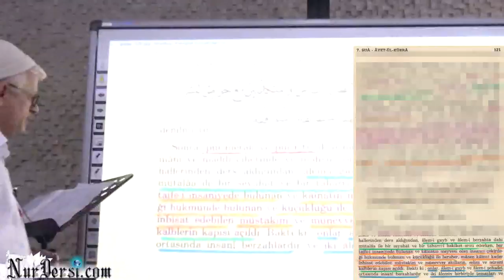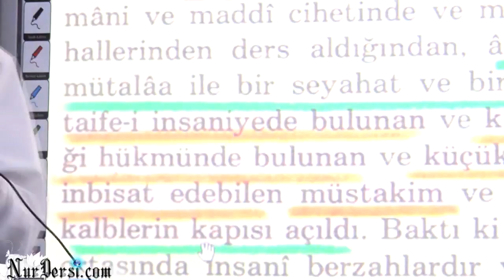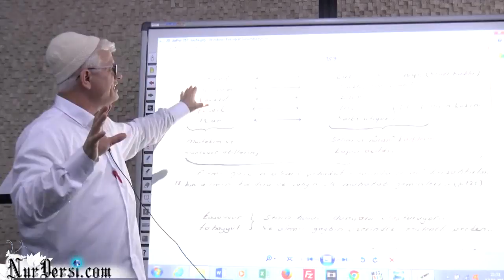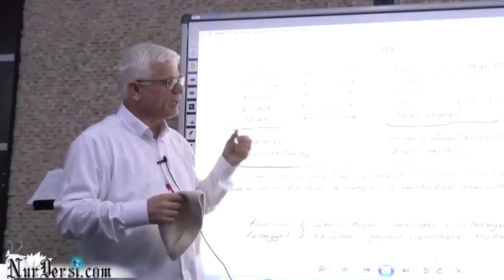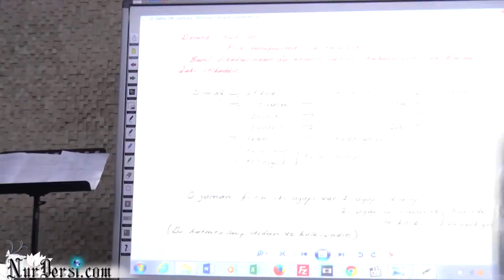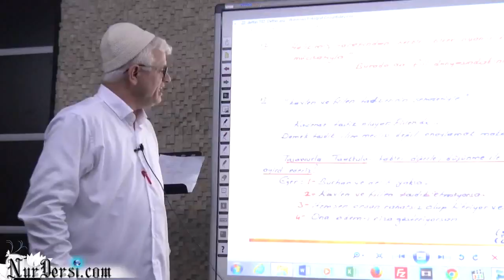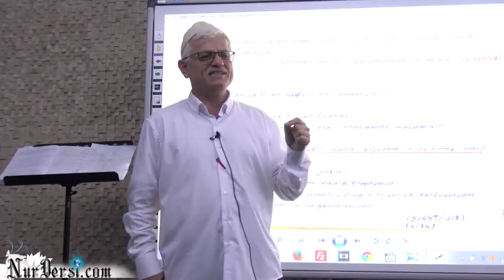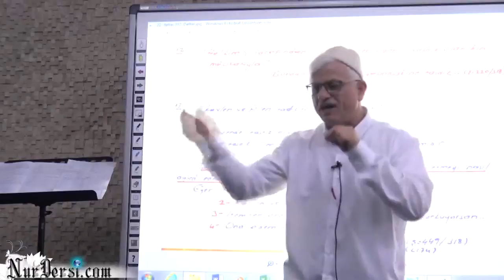İnsan-î berzah -1